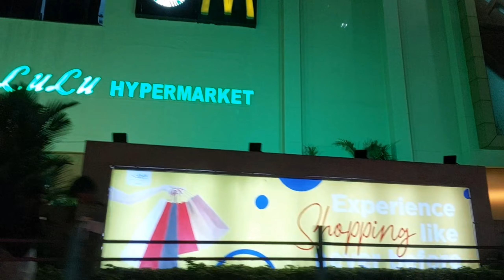Forum mall | Ernakulam | Maradu | Prestige Group